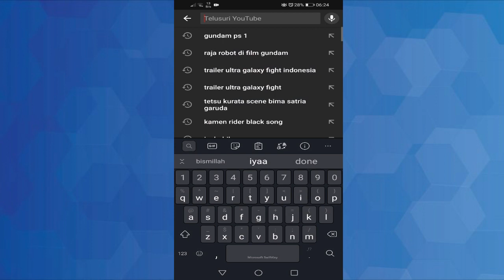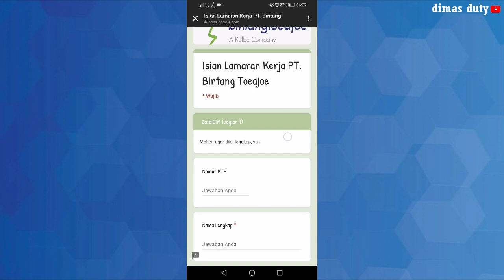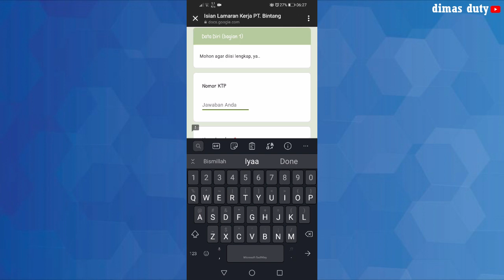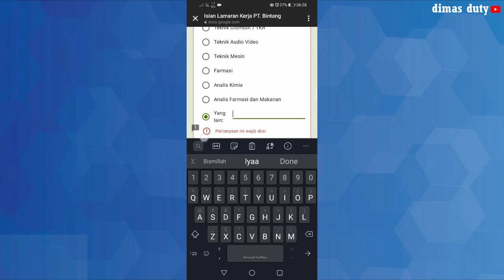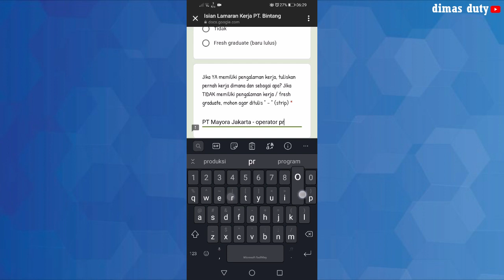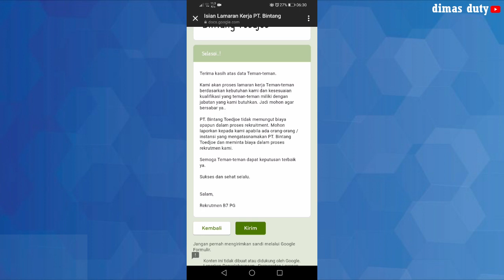LOKER POSISI OPERATOR PRODUKSI - PT.BINTANG TOEDJOE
~Hallo, bagaimana kabar kalian? semoga baik2 saja ya! nah dalam kesempatan kali ini saya akan membagikan info loker lagi pada kalian yakni dari pt.bintang toedjoe,yuk tonton videonya sampai habis supaya kalian tau cara lamarnya!
~Tonton juga video bermanfaat lainnya;
~Follow juga akun instagram aku supaya kamu gak ketinggalan info video lainnya;